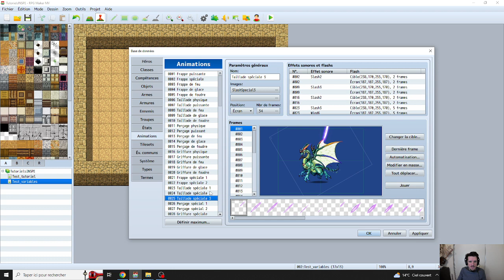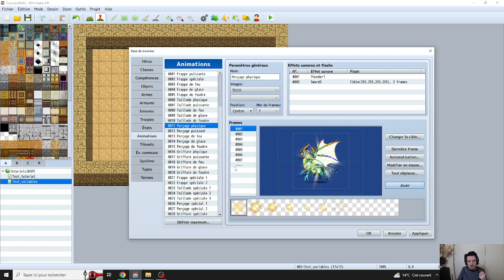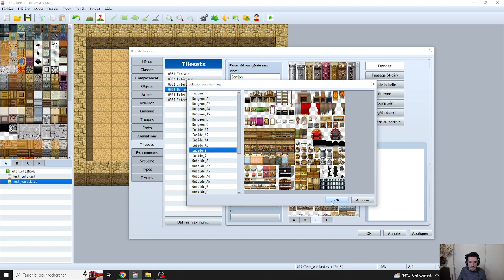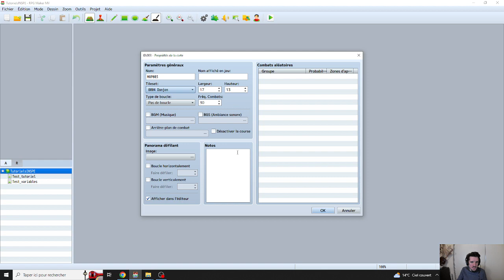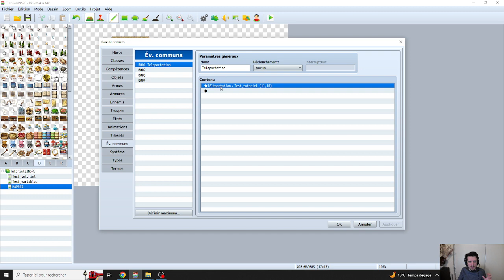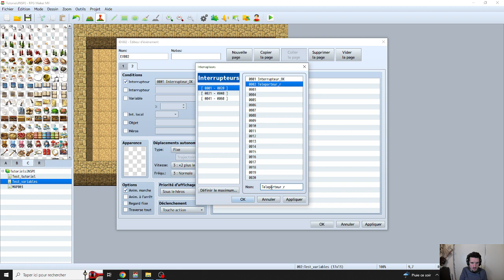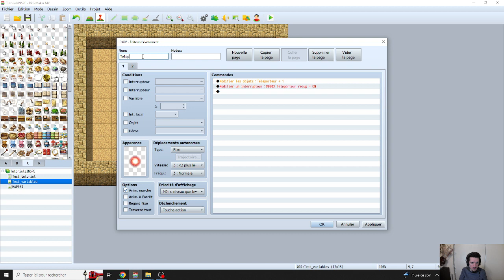RPG MAKER MV - Tutoriel 5 - BDD partie3 - Terrains et événements communs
Cette suite de tutoriels est dédiée à des étudiants en INSPE (futurs enseignants du premier et second degré). Certaines informations sont donc adaptées à ce public. Si toutefois vous n'êtes pas étudiant en INSPE mais trouvez votre bonheur, tant mieux !